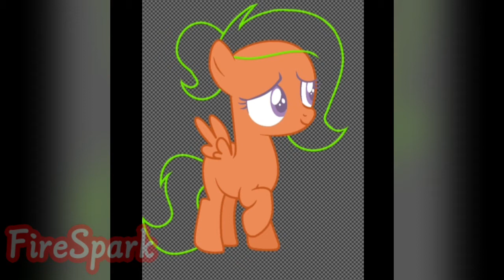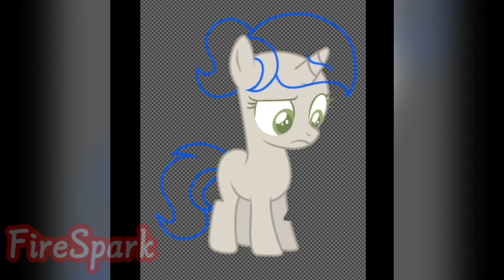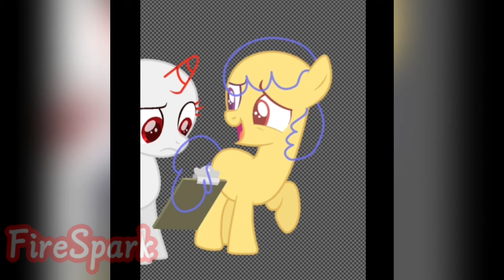(StarryVerse) This checklist doesn't make sense... (MLP Next Gen Speedpaint)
Characters used: Stormy Weather, Sweet Music, and Shimmering Berry

The crusaders were really bored one day, so then they had the idea to write down things they like doing on a clipboard. According to Sweet Music, none of the things the other two wrote made any sense.